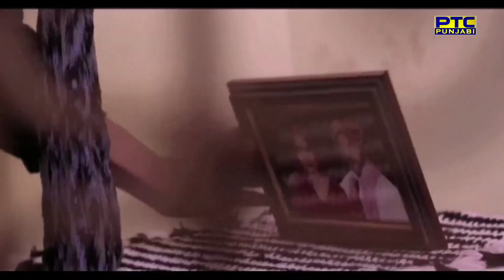Deepak Balli | Making of Ik Ticket - Ikk Kahaani | Punjabis This Week | Jaspinder Cheema